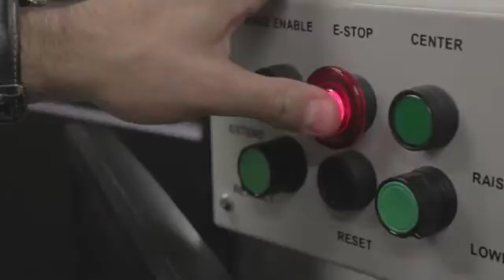Meet the University of Alabama EcoCAR 3 Team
The University of Alabama EcoCAR 3 team is excited to participate in the cross-disciplinary project! UA’s EcoCAR 3 team is comprised of talented students from various academic disciplines. Combining theory and practice through the EcoCAR 3 experience is not only rewarding but an ideal way to start a successful professional career. The competition gives our students the opportunity to gain in-depth real world experience and exposure in business, engineering, communications, finance and operations management. We believe that practical experience is a perquisite for future success.